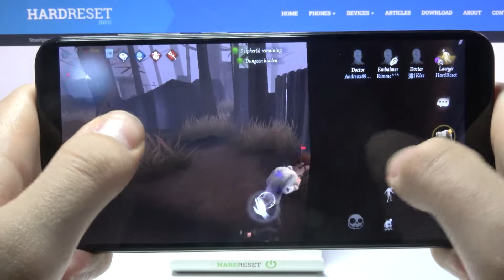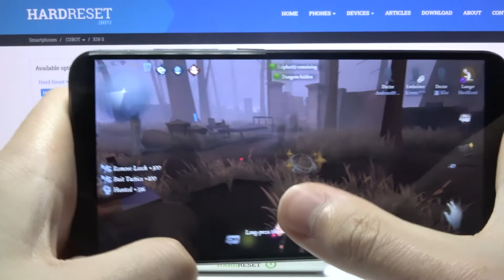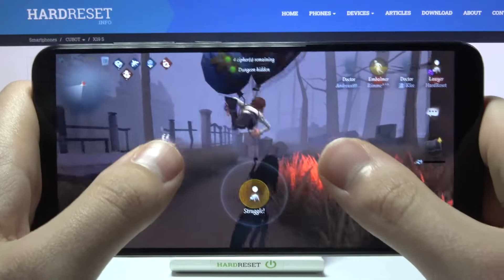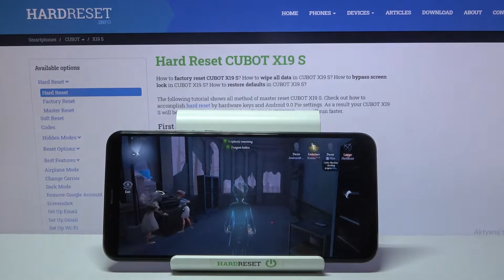Cubot X19 S - Identity V Gameplay | Horror Game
Identity V is a trending game genre Horror new take. This adventure game is set in the dark and scary world. Today we will see how this game looks launched on Cubot X19s! Choose one of the few character classes, a place to respawn and fight with other players for the life so that you can win and be the alive one on the battlefield! Join millions of fans worldwide! This time you have to survive in the world of psychopatic killer. for thousands instructions and tips for your phone!

How Identity V works on Cubot X19 S? How Identity V works on Cubot X19 S? How to play Identity V on Cubot X19 S? How Identity V is running on Cubot X19 S? How to check performance of Identity V on your Cubot X19 S?

Cubot X19 S Specification:
Chipset: MediaTek Helio P23
CPU: 4x 2.3 GHz ARM Cortex-A53, 4x 1.65 GHz ARM Cortex-A53, Cores: 8
GPU: ARM Mali-G71 MP2